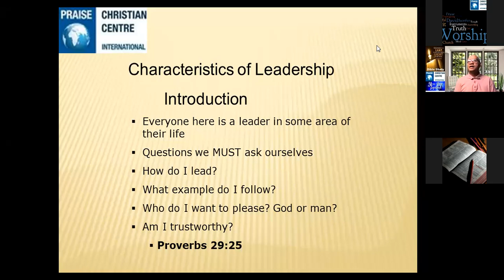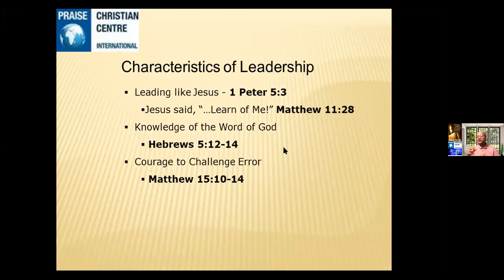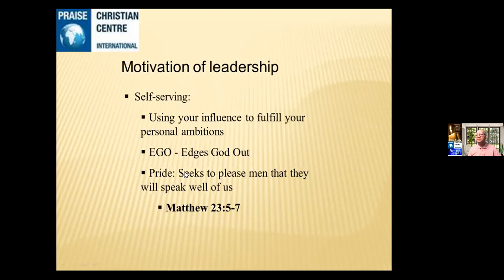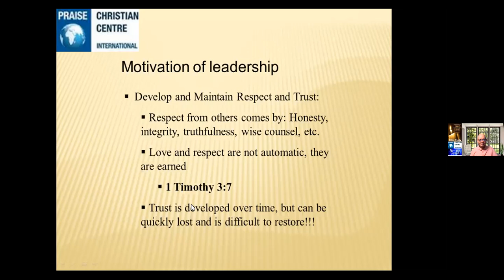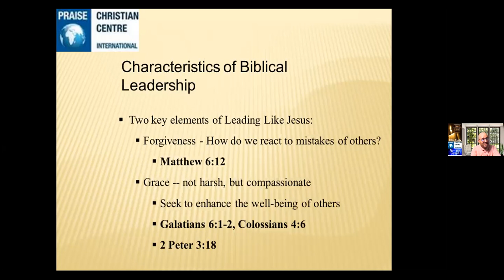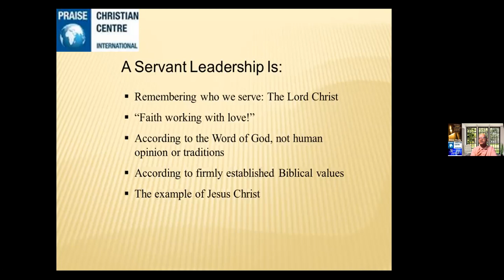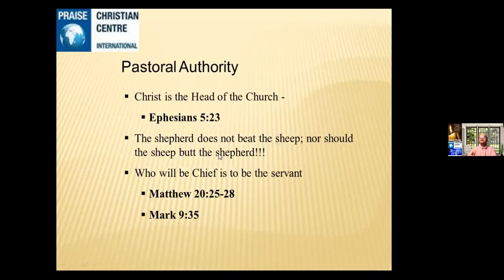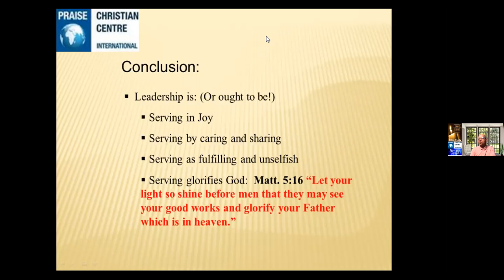Church Administration 1